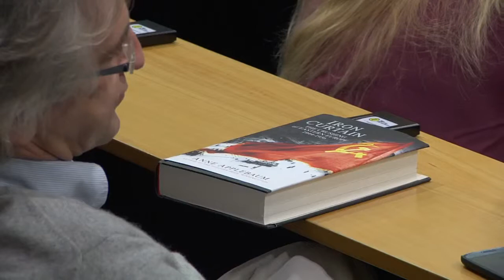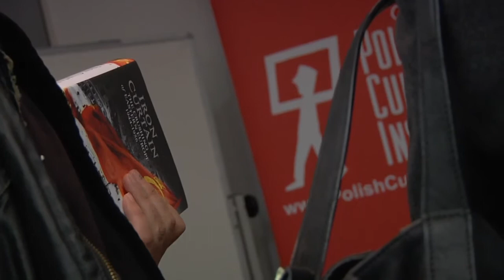Deconstructing the Iron Curtain: Anne Applebaum in conversation with Professor Geoffrey Hosking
Desconstructing the Iron Curtain: Anne Applebaum in conversation with Professor Geoffrey Hosking (UCL SSEES) around the publication of her latest book, Iron Curtain: The Crushing of Eastern Europe 1944-56.

22nd November 2012. University College London